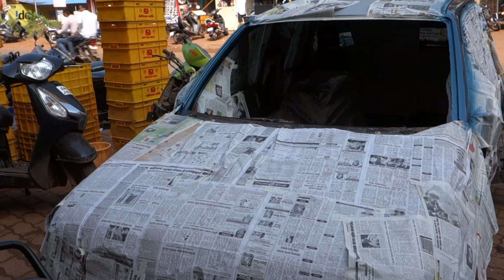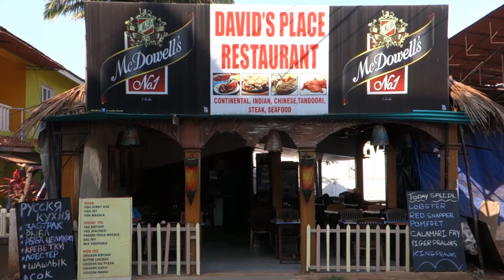Северный ГОА Калангут | GOA Calangute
ГОА. Отдых в Калангуте. Северный ГОА. Отель Мария Роса